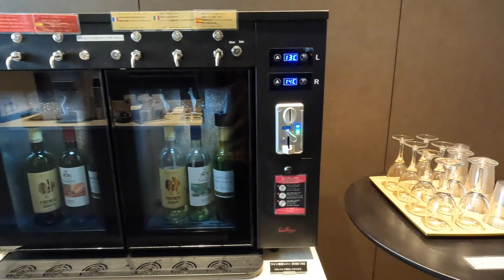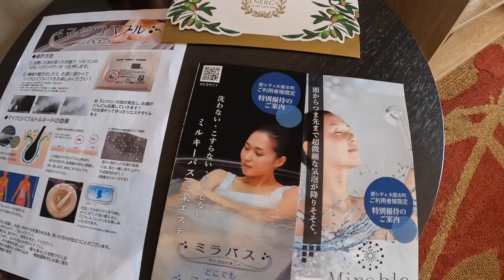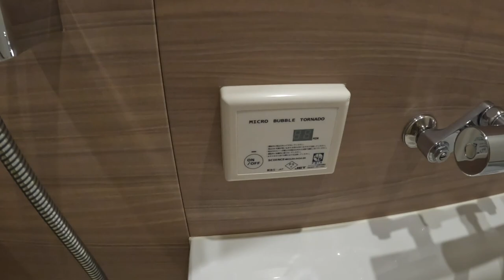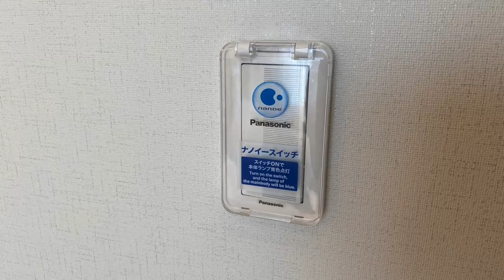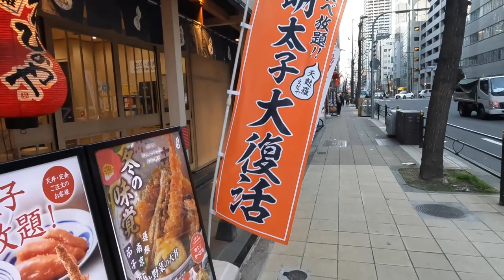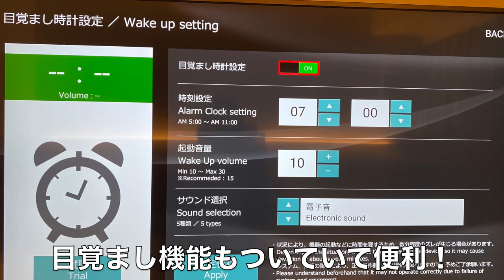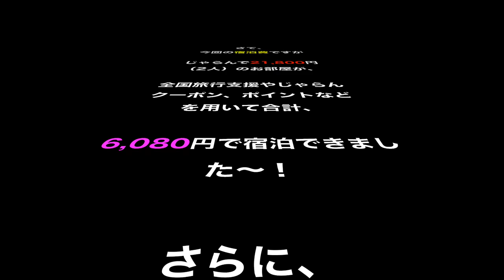【都シティ 大阪本町】ミラバスを初体験！マイクロバブルで全身サラッサラ！16F最上階でバルコニー付きのプレミアムフロアに宿泊♪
ミラバスを初体験しました。
全国旅行支援でお得に宿泊♪
木の温もりを感じられるホテルで、
ゆったり癒されました。

●楽曲
フリーBGM・音楽素材 H/MIX GALLERY

●効果音
効果音ラボ